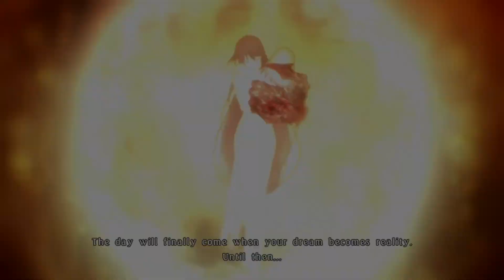Tales of Berseria ~ Let It Burn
It has been AGES since I uploaded, but well, my laptop died, and with my new computer I had no programs to make or edit anything, until a buddy of decided to help me out with that! Thanks you so much!
Still experimenting with this program, but this is what I managed to do so far.

Anyway, here it is, hope you all enjoy it~!